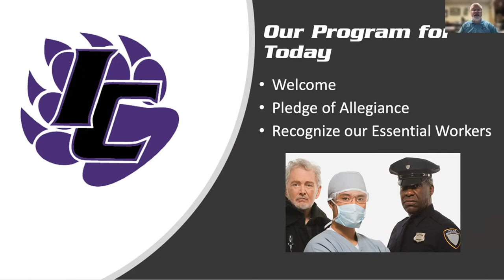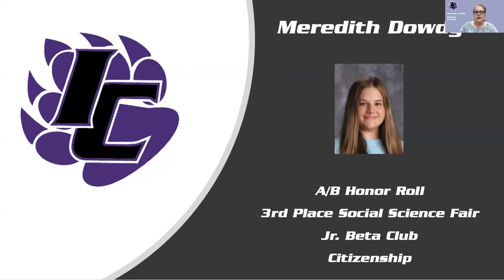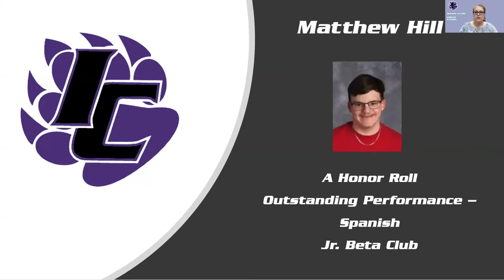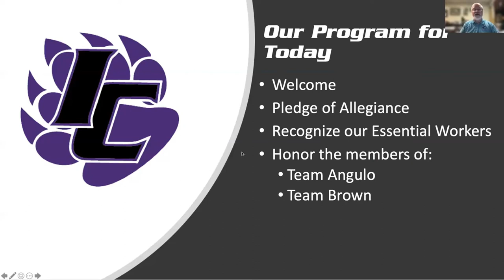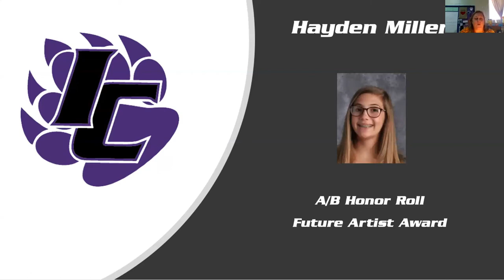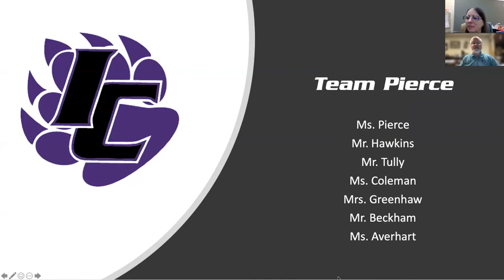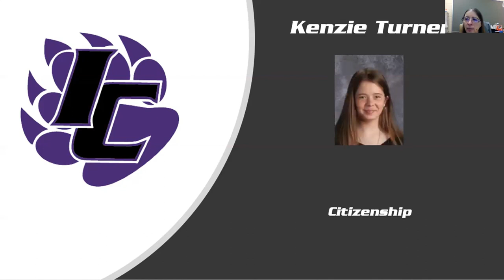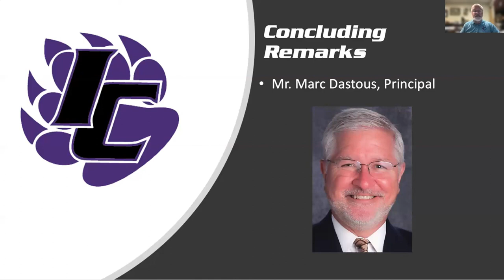ICMS 7th Grade Awards 2021 (updated)